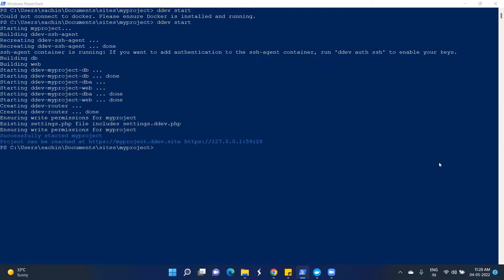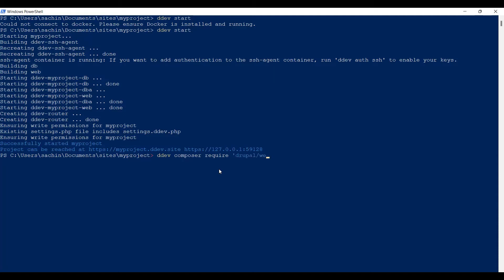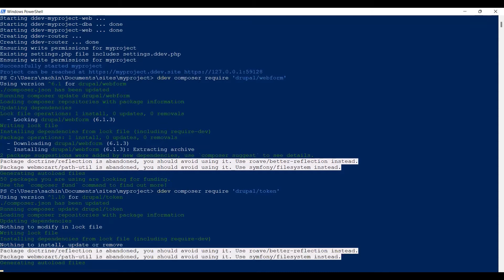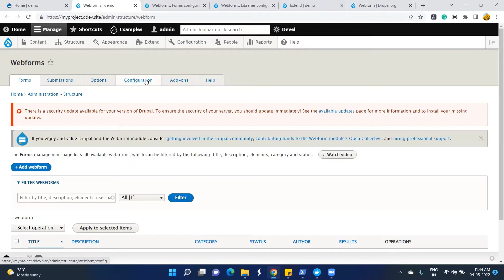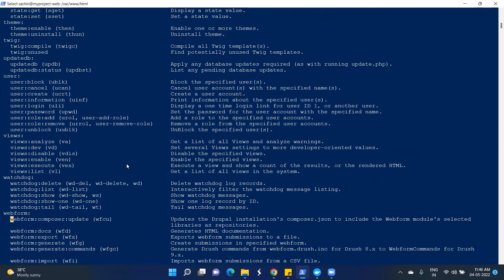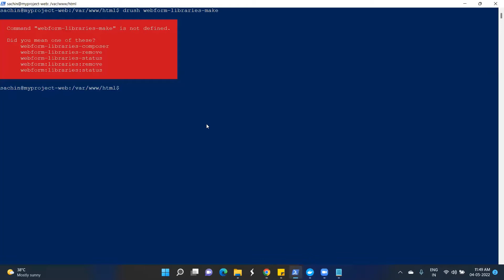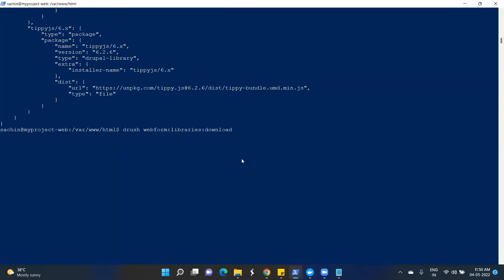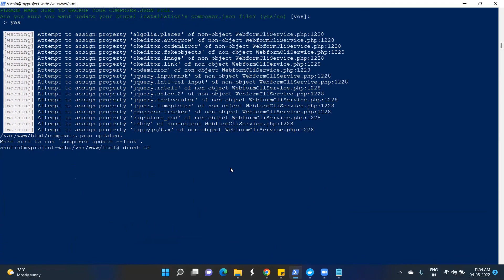Install Webform Module in Drupal 9 - Hindi